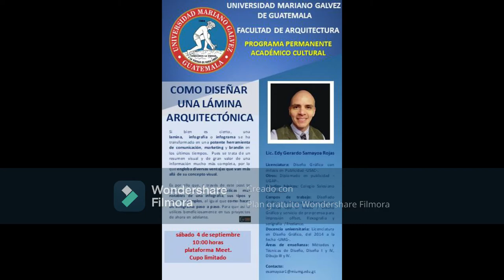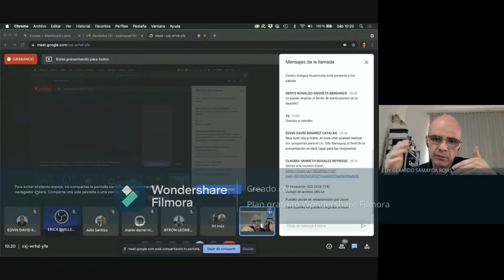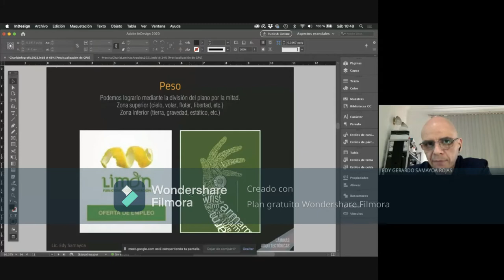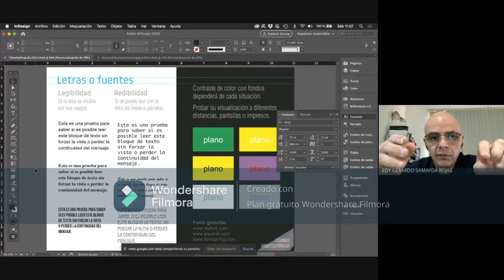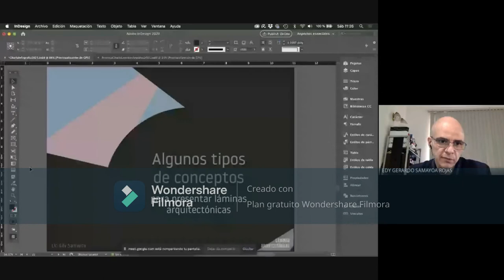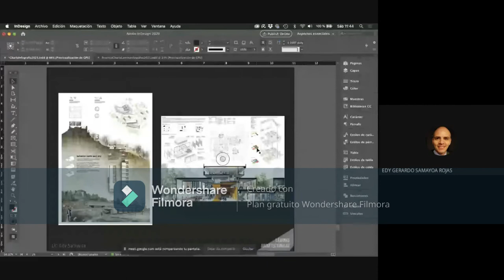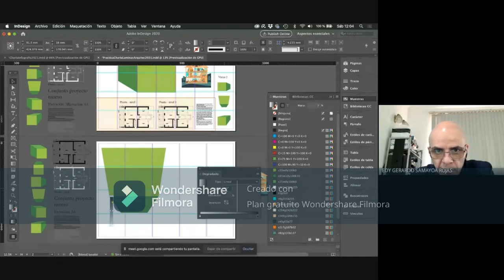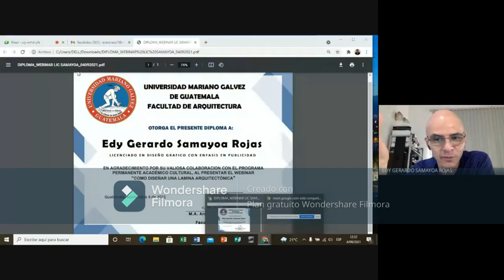CONFERENCIA COMO SE DISEÑA UNA LAMINA ARQUITECTONICA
En este video verás los principios de composición gráfica y aspectos prácticos que te permitirán realizar Láminas Arquitectónicas, tanto para presentación de proyectos de Diseño Arquitectónico como de otros temas.